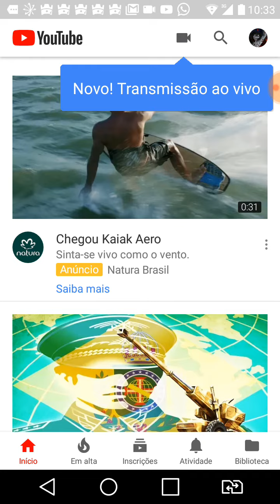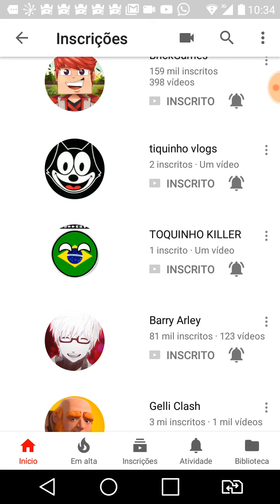Estou doente mas to nem ai